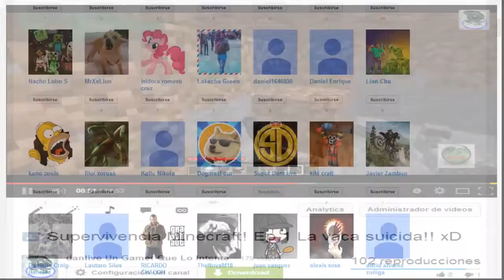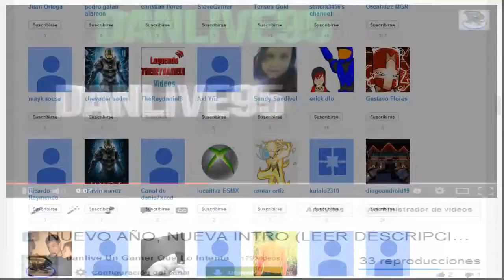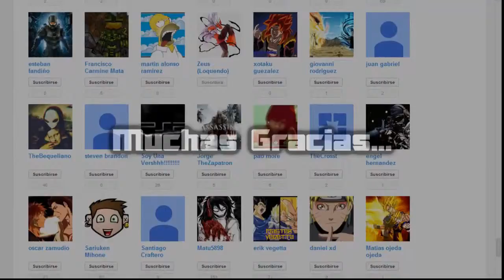400x2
Este video lo hice hace mas de 1 año, youtube me lo quito y ahora lo resubi como especial 800.
Muchas Graias =)
Espero les haya gustado el video, comenten y denle a like, para mas y mejores videos
y asi continuar con este hobby =D.

Gamertag: iTz DANL!VE
Skype: danlive95yt